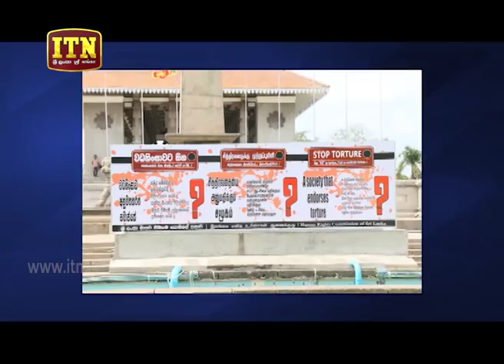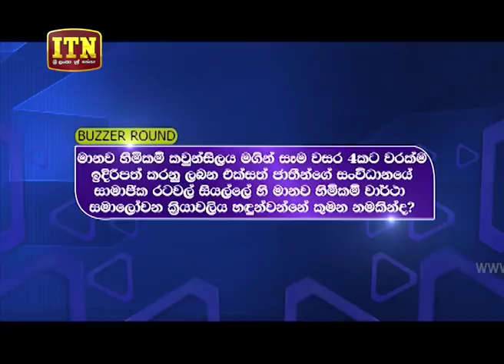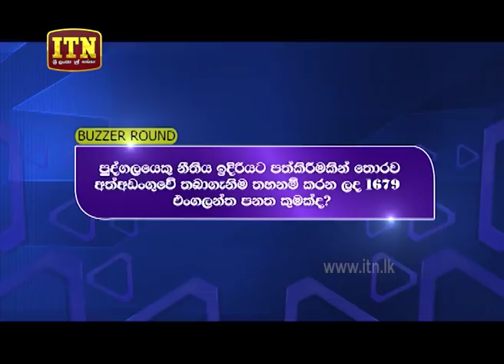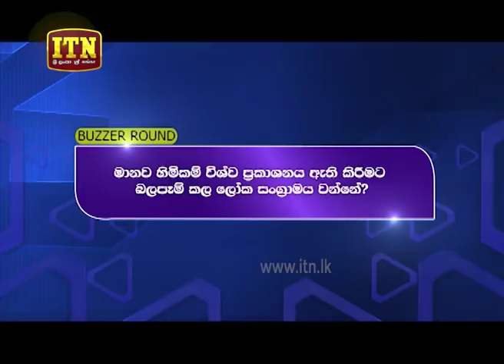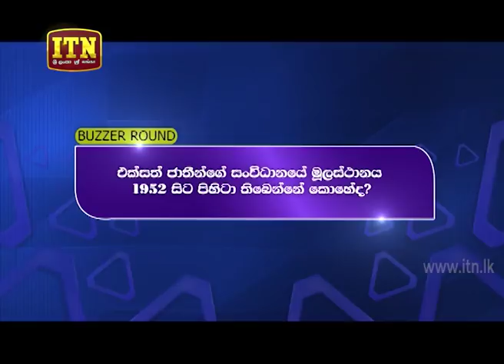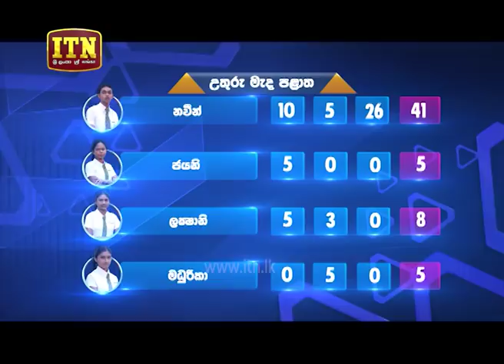Know Your Rights - (2019-03-18) | ITN